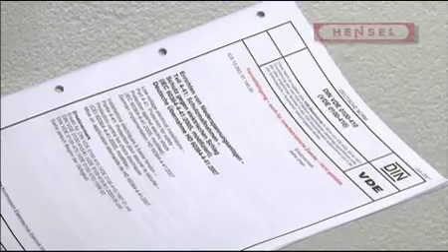KV-Kleinverteiler von Hensel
KV-Kleinverteiler fit für die Norm VDE 0100-410 "Schutz gegen den elektrischen Schlag"